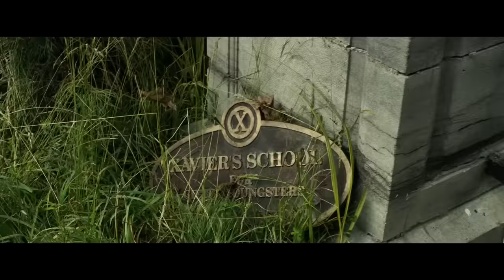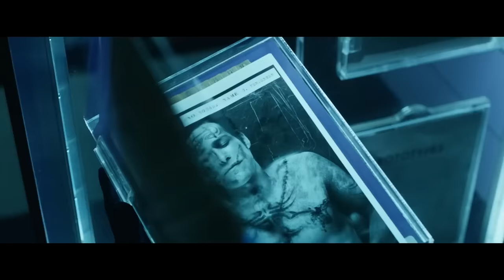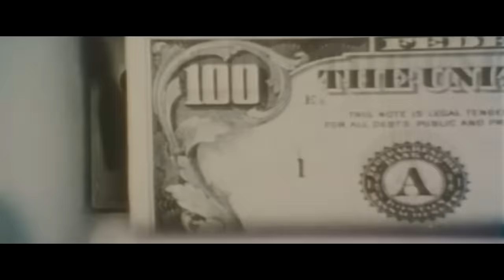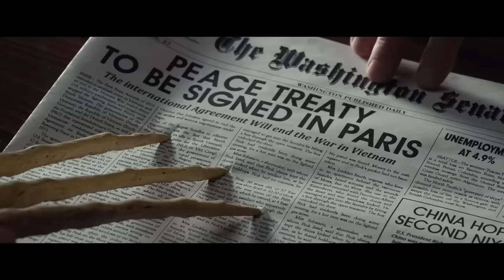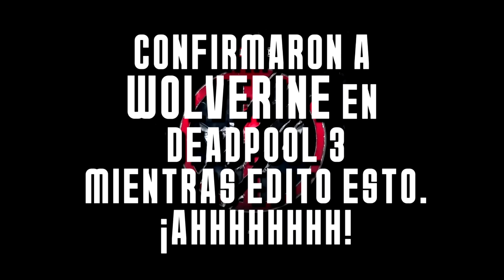Análisis de TODA la SAGA de X-Men en el Cine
Wolverine
X-Men
Deadpool & Wolverine